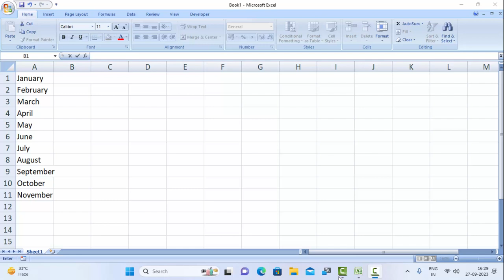How to use eomonth and day formula in Microsoft Excel@COMPUTEREXCELSOLUTION